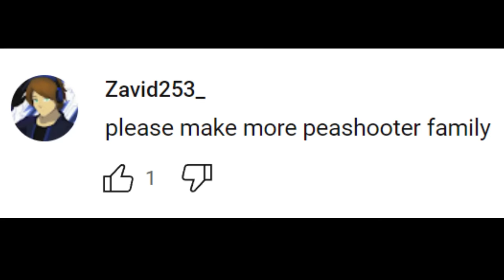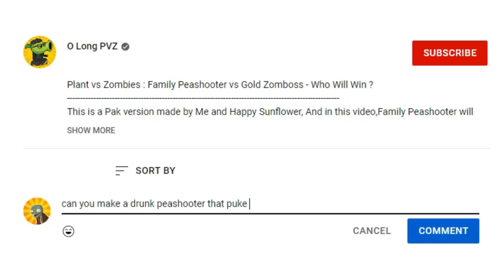Plants vs Zombies : Family Peashooter Team 2023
Designer ► Happy Sunflower
Platform(s): PC, Mac, Android, iOS, PlayStation 3, XBox, XBox 360, Nintendo DS